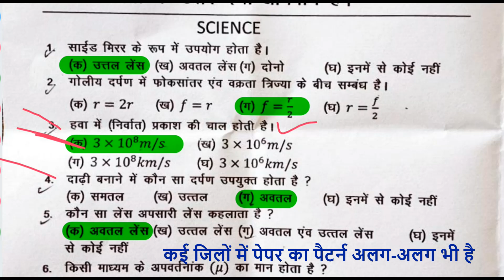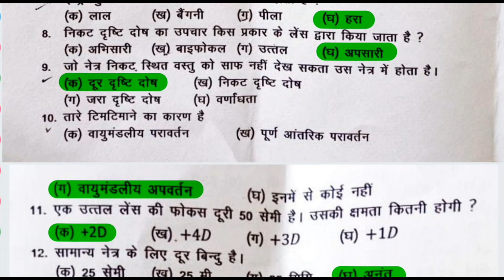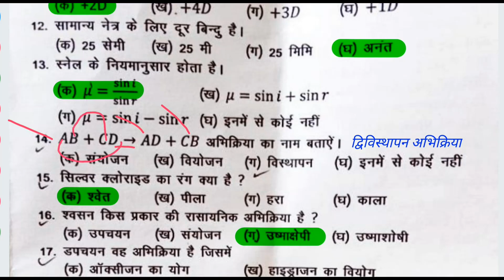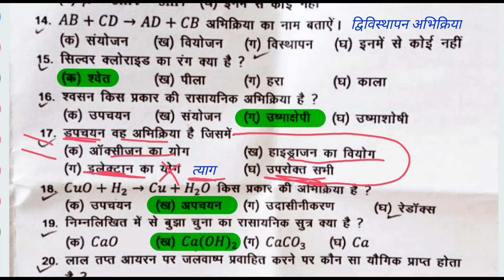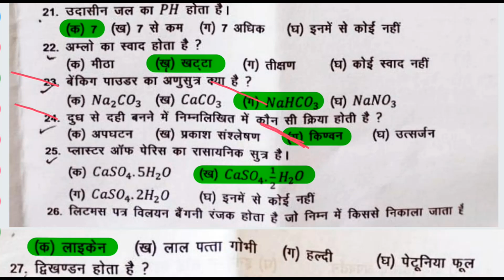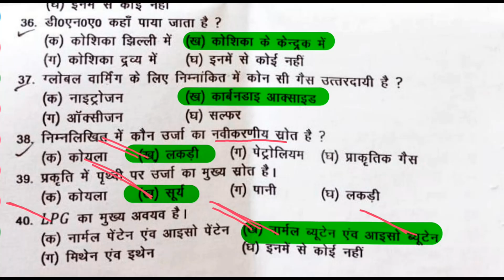JAC 10th Half Yearly Science 2022 Solution/JCERT 10th अर्धवार्षिक विज्ञान 2022 उत्तर